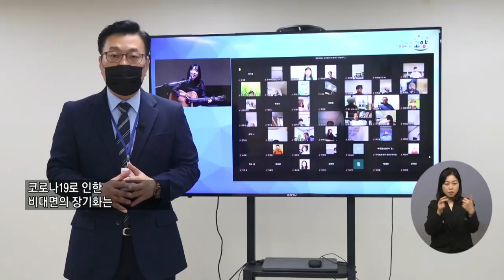복지TV뉴스 1580회 11월 17일 (수) 주요5_ 코로나19 장기화, 비대면 온라인 소통 확대_권용찬 기자